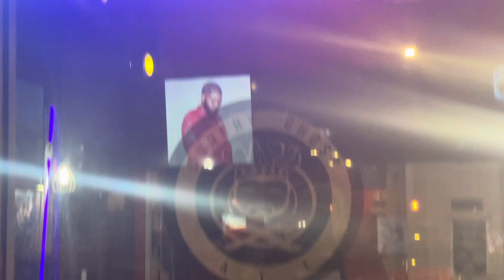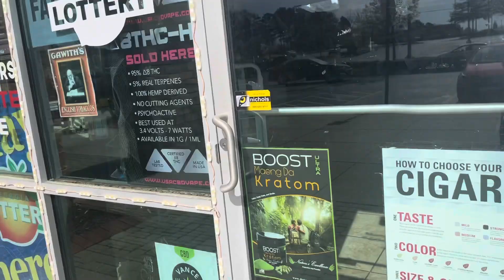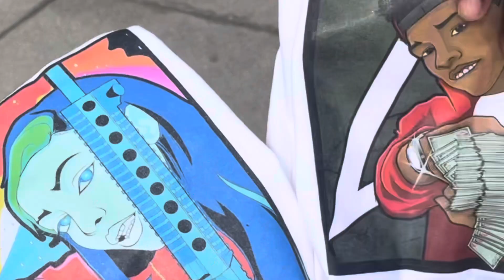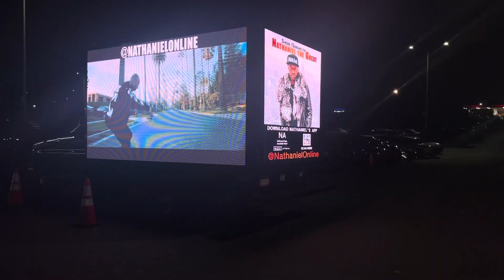CLUB-HOPPIN/ CELEB BOXING MATCH‼️